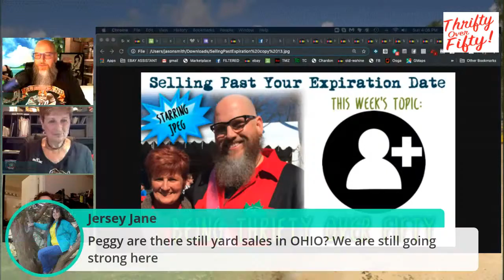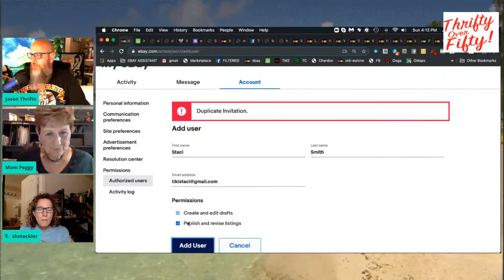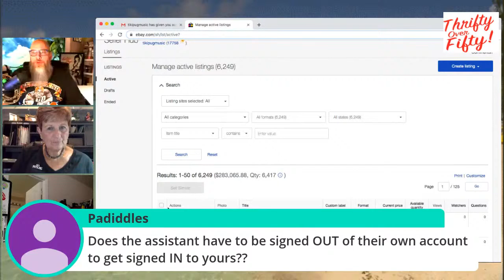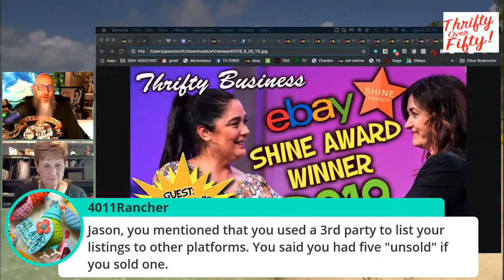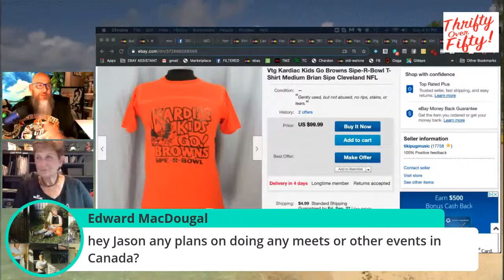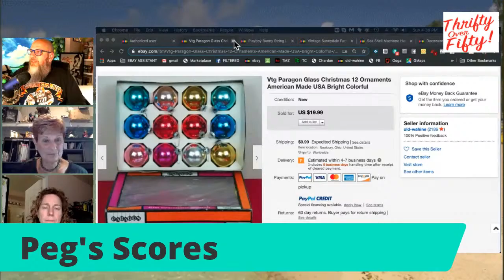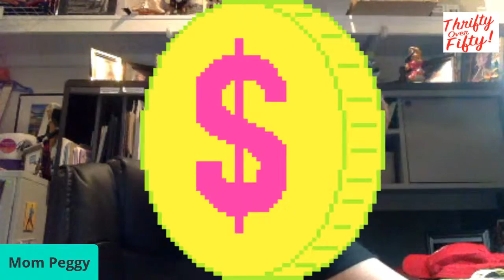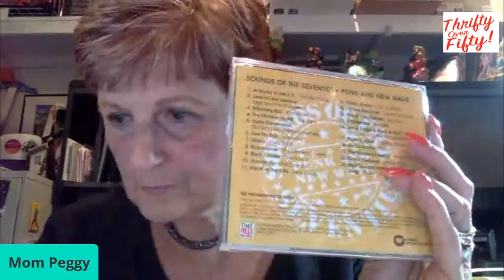Adding A User To Your Ebay or Inkfrog Account Selling Past Your Exp Date #89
One of the new features this fall from Ebay is the ability to add a user to your ebay account. If you have someone working for you or juts helping out, you can now add them as a user without them having 100% access to your ebay account. The only hiccup is they way you are supposed to be able to access it right now doesn't work for everyone so we will show you how to get in the back door. If you are using Inkfrog to do your ebay listings, we will also show you how to set up users on Inkfrog